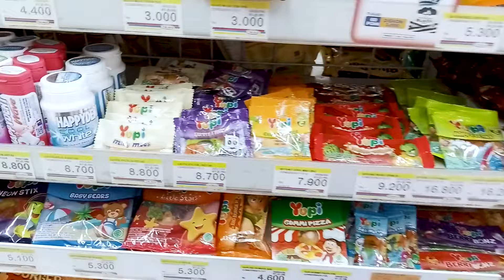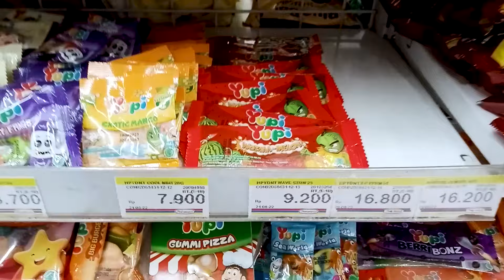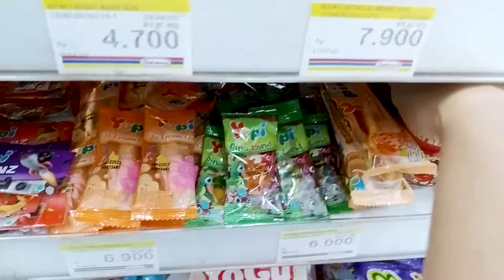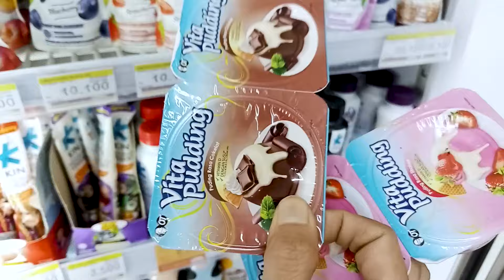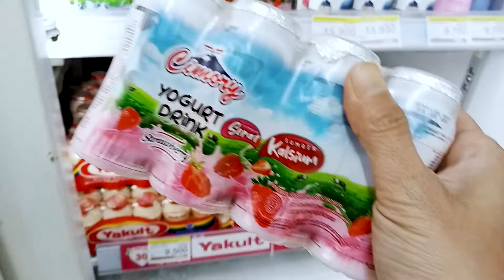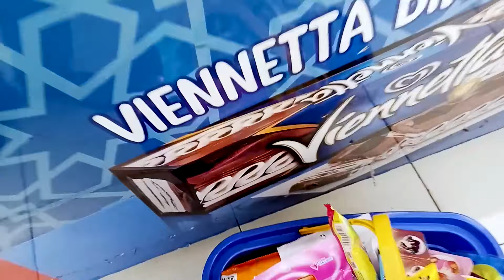Yupi | Permen Yupi | Borong Permen Yupi, Permen, Permen, Puding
Hari ini masih Yupi | Permen Yupi | Borong Permen Yupi, Permen, Permen, Puding | Yupi.